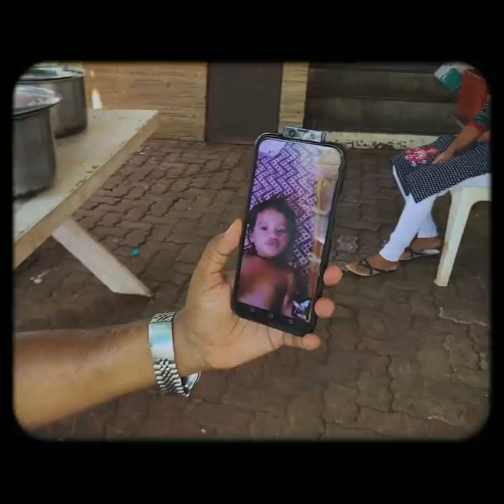"My little film"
Made this little Film over the period of the last few weeks!

Love
Jacqueline

Shot By
MEEE:!

Edited By
Abhishek Sharma